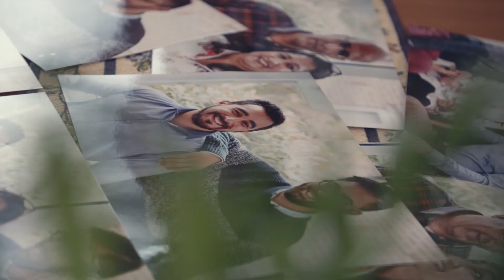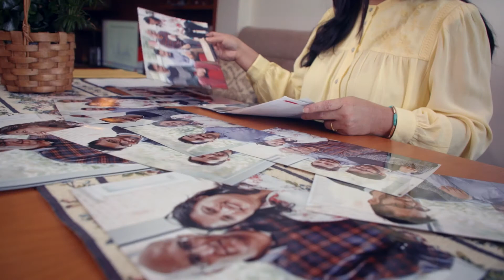CureHeart – Inderdeep’s story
Inderdeep and her two sons are living with an inherited heart muscle disease called hypertrophic cardiomyopathy. A cure would be a game changer for her family.

The British Heart Foundation has awarded a £30 million grant to CureHeart, who will seek to develop the first cures for inherited heart muscle diseases by pioneering revolutionary and ultra-precise gene therapy technologies.

This is our once-in-a-generation opportunity to relieve people, like Inderdeep and her sons, of the constant worry of sudden death, heart failure and the potential need for a heart transplant.